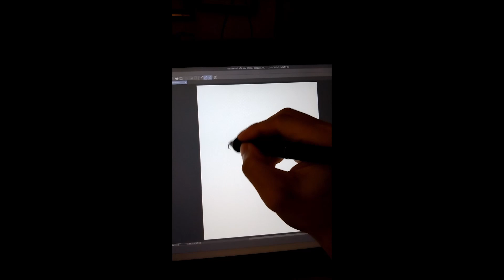pen lag freeze huion kamvas pro16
all of a sudden my huion kamvas pro 16 is lagging, freezing. i am using Clip Studio Paint Pro. But, it's the same in PS Elements. So, I don't think it's CSP. I have tried uninstalling/re-installing current/latest driver and also have tried 2 prior/older drivers and the same issue. Is it the tablet or the pen? It was fine yesterday and this just happened out of the blue today!

UPDATE (08152021): It was the pen! I fixed it by following a guide on Youtube on how to take the pen apart and re-solder the loose wire!